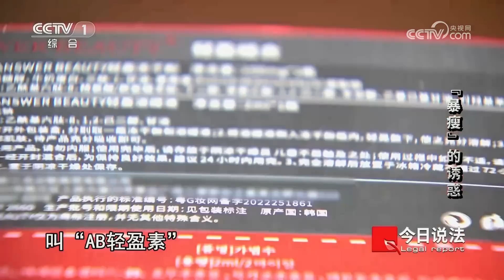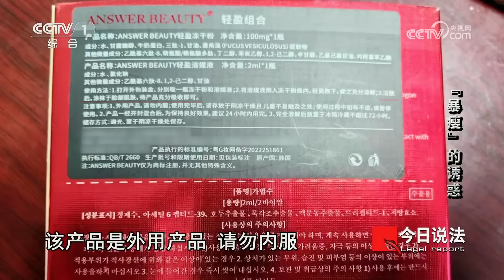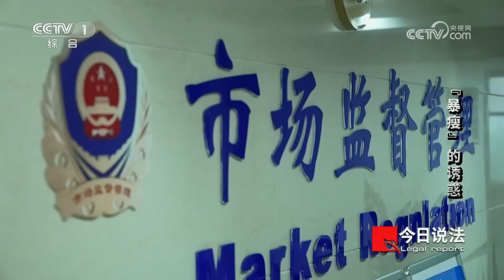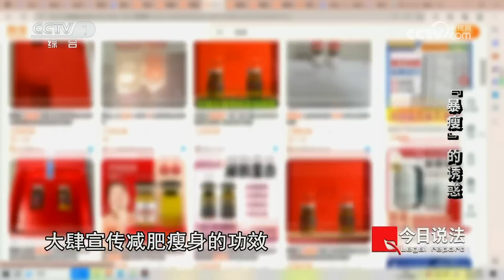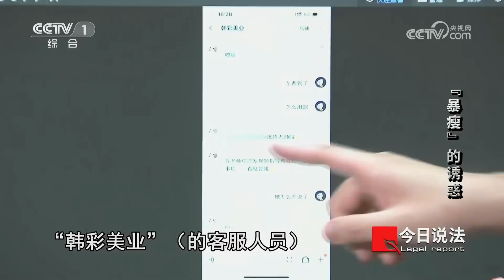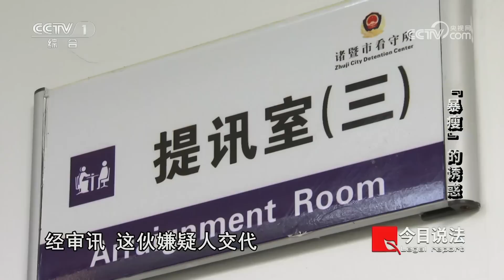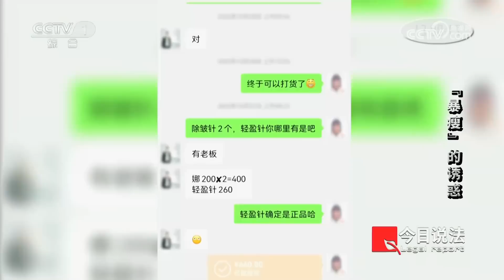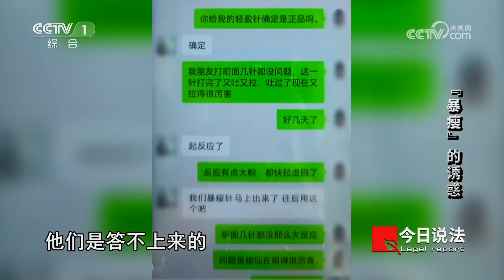《今日说法》不节食 不运动 一针就能赢得完美身材 “暴瘦针”背后隐藏着怎样的秘密 20230830 | CCTV今日说法官方频道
本期看点：2023年年初，浙江省诸暨市市场监督管理局接到举报，有人通过网络销售的形式，在全国范围内销售一款名为“AB轻盈素”的产品。这款产品表面上看是一种外用涂抹的化妆品，而实际上却是人体注射用来减肥的。随着警方的介入调查，发现这是一个制造、售卖假冒伪劣减肥药品的犯罪链条。最终警方将整个犯罪链条上的相关人员全部抓获。